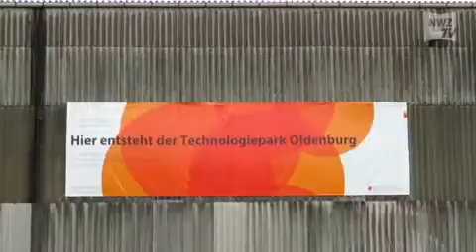Erster Schritt zum Technologiepark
Wechloy, 10. Dezember 2014: Ein Gebäude macht zwar noch keinen Technologiepark aus, doch die Stadt befindet sich auf einem guten Weg dorthin.